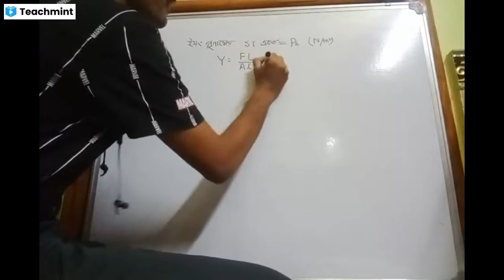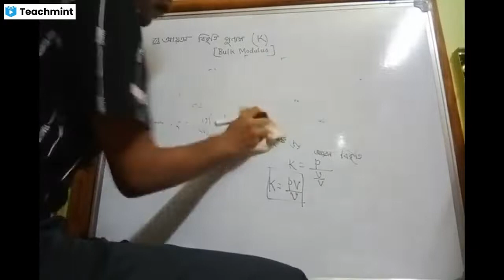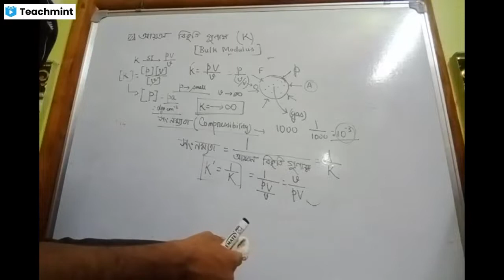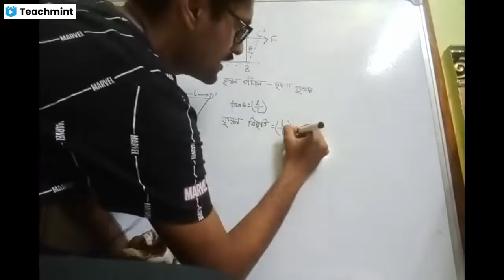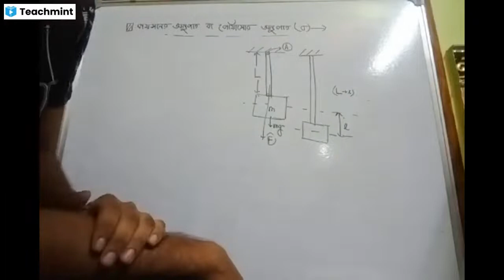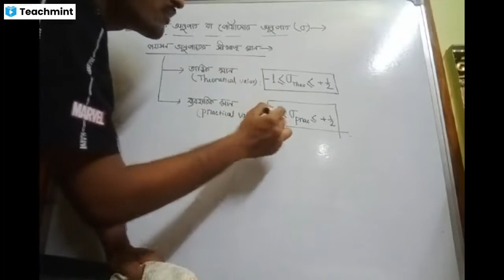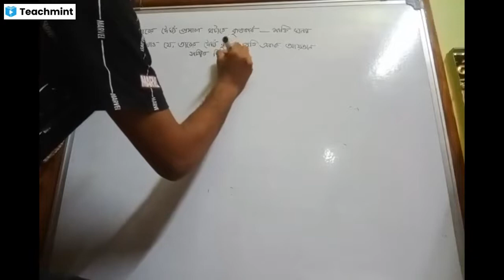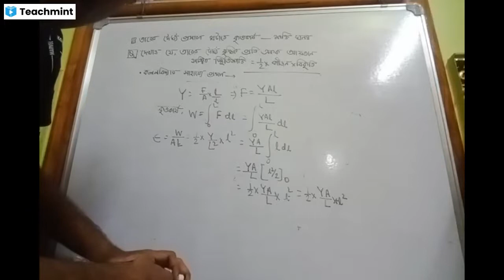Elasticity-Bulk & Rigidity modulus,Poisson's Ratio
Please find my classroom details below :
Classroom Name: 11th
Subject: Physics
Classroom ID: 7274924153